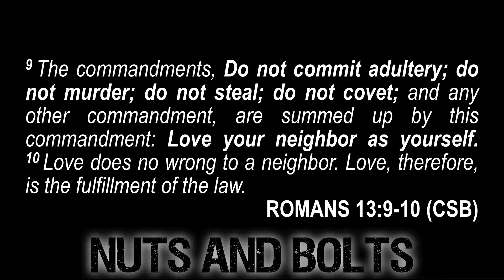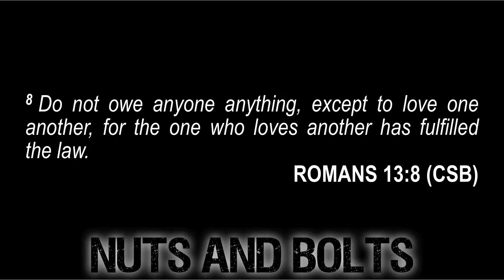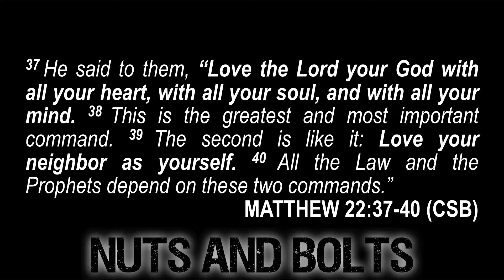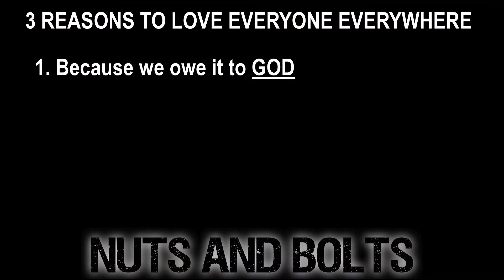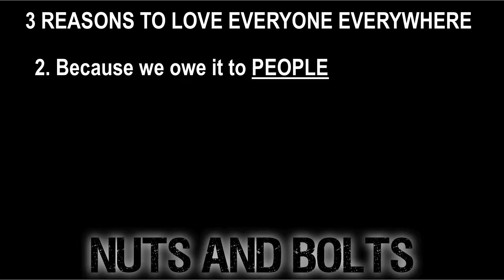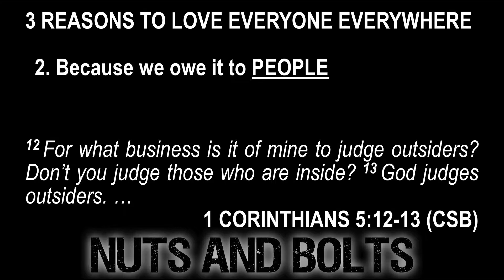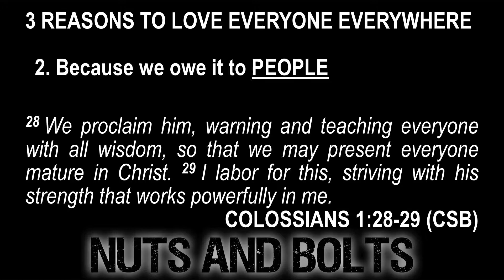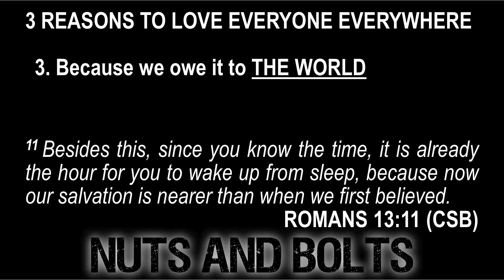07.26.2020 I.O.U. (Jeremy Klein)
The first message in the series, "Nuts and Bolts of Romans." Jeremy talks about the debt we owe and why.